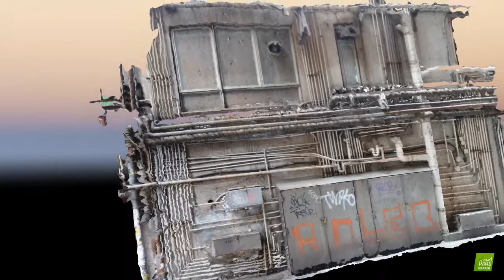building inspection by photogrammetry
building inspection by photogrammetry and 3D model